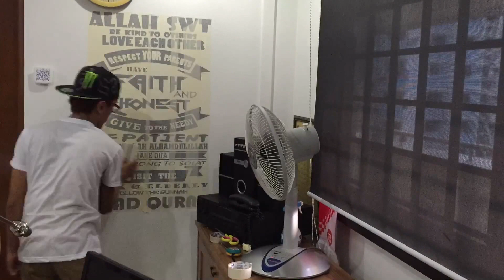How to install wall quotes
WE SPECIALISE IN WALL DECAL

*Wall decal ( AYATS & SELF POTRAIT & MODERN ART)
*Logo Design (BRANDS,CUSTOM GROUP NAME & LOGO)
*Number plate sticker
*Custom wall clock

Be BOLD in home decorating!
•Our products give you the freedom to personalize your environment with vinyl lettering and wall art!
•We can custom design just about anything for BEAutification...
•Apply our products wherever there is wall space!
•If your office, school, studio, retail space or home interior is looking dull and boring ... you've come to the right place!
•Send Us Your Artwork. We can reproduce most art files. This includes logos and designs.
•Request a Price Quote for detailed designs with multiple size fonts or colors.
•For accurate pricing, please be specific